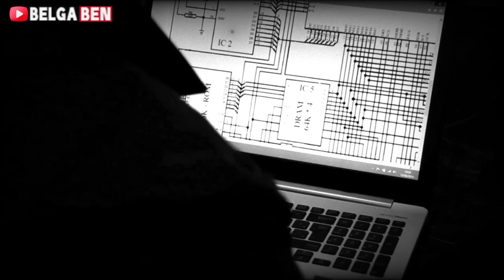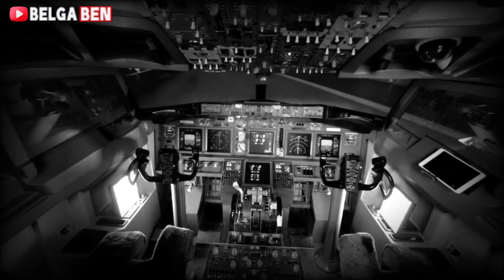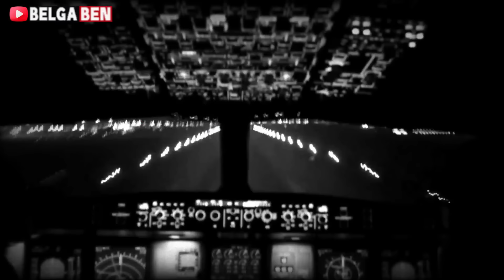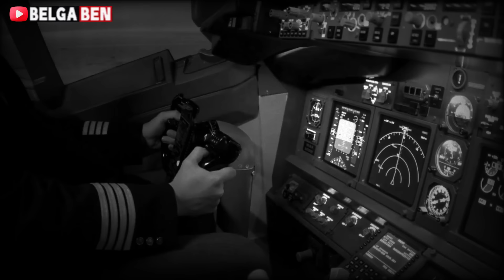قصتي مع المافيا - الحلقة 12 (Saison11)